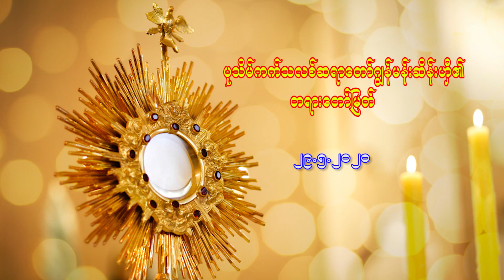Homily by Bishop John Hsane Hgyi, 29.5.2020